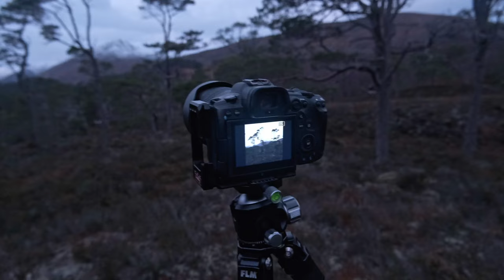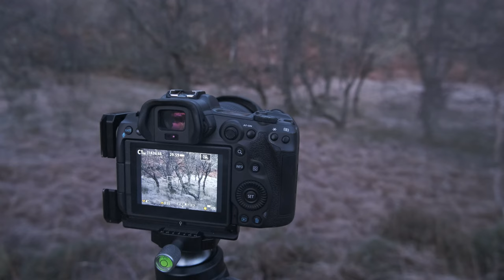Photographing Hoar Frost in Scotland's Ancient Caledonian Forest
Chapters
0:00 Introduction
0:35 Day 1 Sunrise Pines
6:27 Day 2 Frosty Birch
9:38 Day 2 Struggling to Find Compositions
13:22 Day 3 Hard Frost & Best Conditions Ever?

Gear I Use:
Main Lens
Telephoto Lens
Tripod Ballhead
Video Camera (updated model)
Video Tripod
Shotgun Mic
Wireless Lav Mic
CFExpress Type B Memory Card
SD Card

Hiking Gear I Use:
Tent Stakes
Sleeping Pad
Sleeping bag liner
Inflatable pillow
Pack liner
Trekking Poles
Satellite Communicator/SOS Device
20000ah Battery Bank
Lightest USB-C Wall Charger
Water Filter
Waterproof Phone Pouch
Titanium Long Handled Spoon
Microfibre Towel
Ultralight Drybags
Budget Pot option
Ultimate Camping Pot
Backpacking Stove
Lightweight Stove Supports
Silicon Mug
Dehydrated Meals

Durston Kakwa 55 Backpack
Durston XMid-2 Solid Tent
Hammock Gear Economy Burrow 20F Quilt
Exped Sitpad Flex

Cheers,
Murray